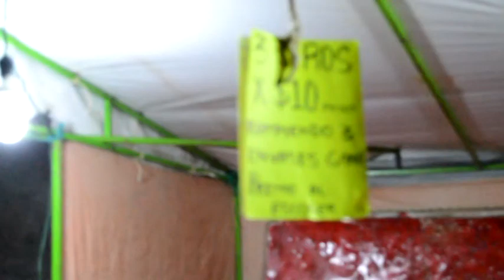SAN PEDRO EL ALTO ZIMATLAN OAX.2015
SAN PEDRO EL ALTO,ZIMATLAN DE ALV.OAXACA 2015